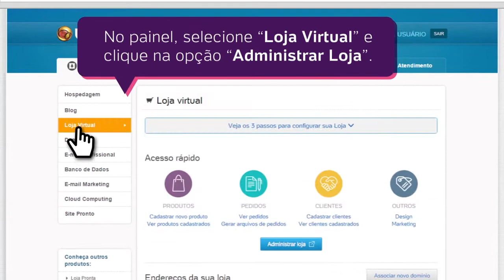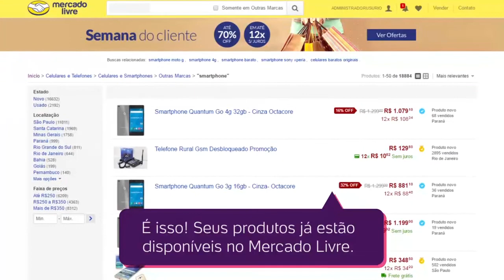TUTORIAL: Como integrar anúncio de produtos da Loja Virtual com o Mercado Livre.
Quer vender os produtos da sua Loja Virtual no Mercado Livre? Então, acompanhe esse tutorial e aprenda rapidamente a integrar anúncios de produtos da sua loja com o Mercado Livre:

- Após contratar a loja no plano que atenda a sua necessidade, acesse e faça o login no “Painel do cliente”;

- No painel, selecione “Loja Virtual” e clique na opção “Administrar Loja”;

- Na aba “Marketing” clique em “Mercado Livre”;

- Se você ainda não tiver uma conta no Mercado Livre, clique em “Cadastre-se”. Caso já tenha, faça o login no botão “Iniciar integração”;

- Em seguida, clique em “Permitir” para fazer a integração;

- Pronto! Sua loja está integrada com o Mercado Livre;

- Na tela “Anúncios”, comece a divulgar seus produtos clicando em “Anunciar” e “Selecionar produtos”;

- Escolha os itens e clique em “Adicionar”;

- Edite informações de cada produto e escolha a categoria. É preciso vincular as categorias da sua loja com o Mercado Livre. Clique no botão “Enviar”;

- É isso! Seus produtos já estão disponíveis no Mercado Livre.

Saiba mais sobre como integrar sua loja com o Mercado Livre

LEIA - 4 vantagens de integrar sua loja virtual a um marketplace

UOL HOST – Seu sucesso online começa aqui!